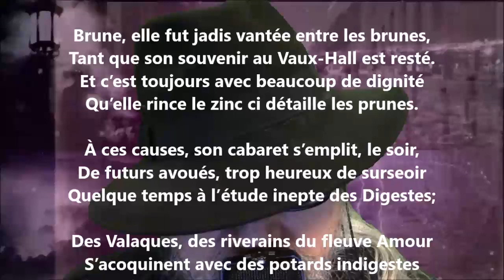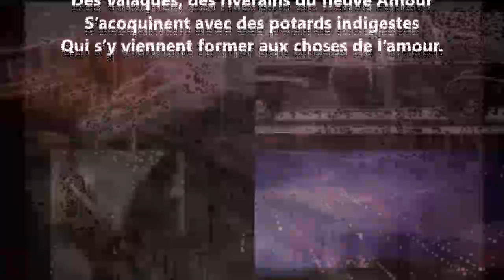Quartier Latin - Laurent Tailhade lu par Yvon Jean